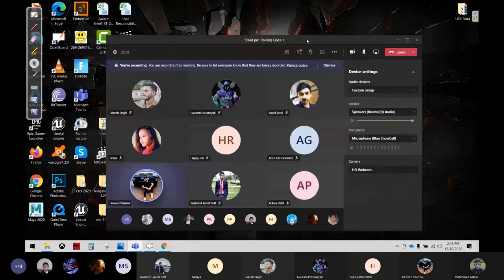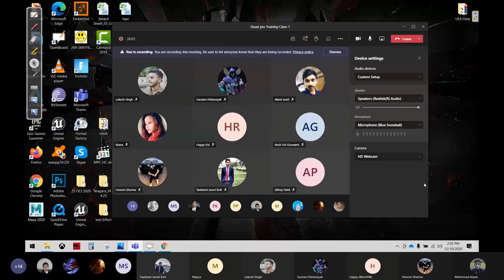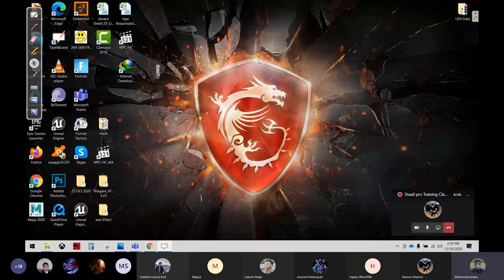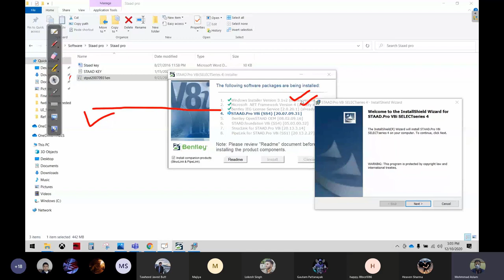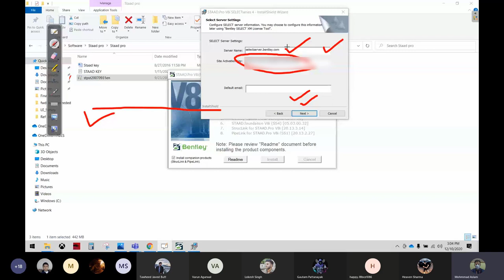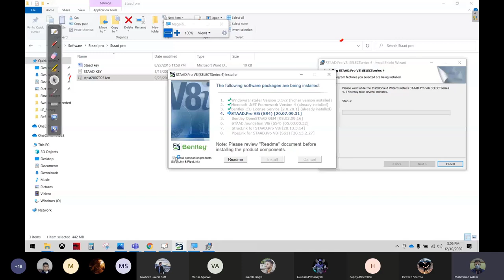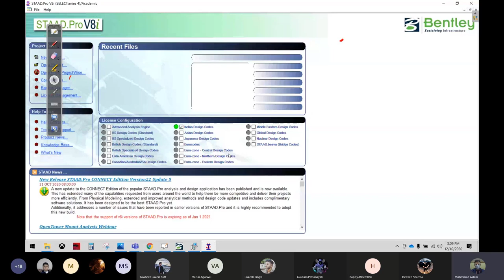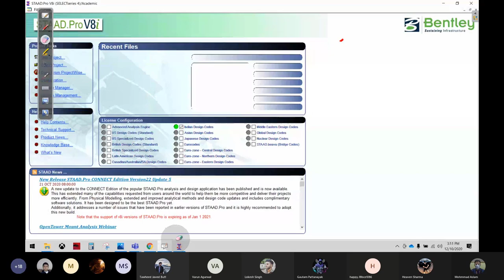Staad pro Training Class-1 | Civil engineer